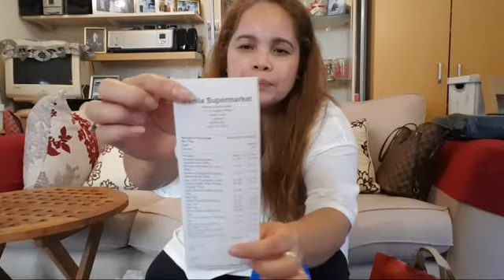Part 2 : I am craving for Filipino Snacks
Shopping at Filipino Market, I bought some Filipino snacks in Manila Supermarket in Earls Court London.